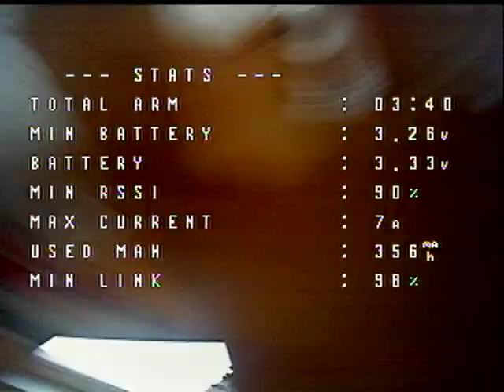TINYWHOOP chill and fly cinematik Betafpv Meteor 75 AIR 18000KV 12A AIO FC 450 550 mAh PICT0555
75 AIR MINI CURS ACTION